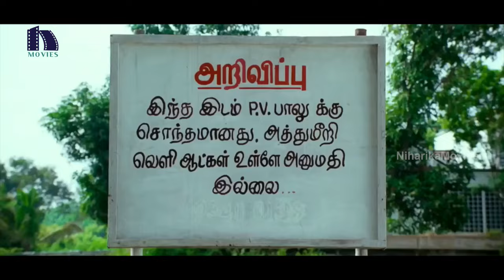Kanchana (Muni-2) Full Movie Part 10 || Raghava Lawrence, Sarath Kumar, Lakshmi Rai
Watch Kanchana (Muni - 2) Telugu Full Movie Parts.

Starring Raghava Lawrence, Sarath Kumar, Lakshmi Rai, Kovai Sarala, Devadarshini, Sriman among others.

Writer & Director : Raghava Lawrence
Producer : Raghava Lawrence & Bellamkonda Suresh